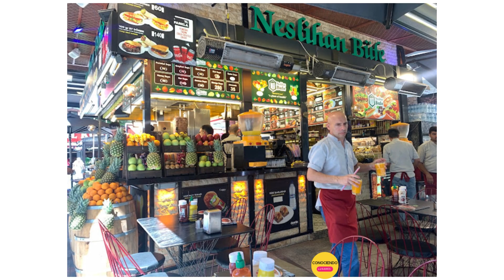DONDE COMER BAKLAVA Y TOMAR TÉ TURCO EN ESTAMBUL? 😋🇹🇷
Lugares para comer en Estambul Turquia.